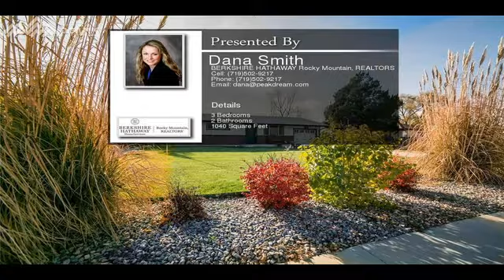1810 Security Boulevard Colorado Springs CO 80911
1810 Security Boulevard  Colorado Springs CO 80911

Updated ranch style home with 3 bedrooms, 2 bathrooms and 1 car garage * beautifully landscaped front yard with manual sprinkler system * large, fenced back yard with dog run * hardwood and tile floors * master bedroom with private bath * vinyl windows * big eat-in kitchen with oak cabinets, tile floor and granite tile countertops * freshly painted living room and hallway * newer water heater * ceiling fan * mountain views * close to schools, shops, and very close to Ft. Carson